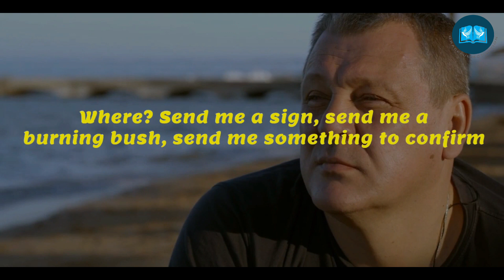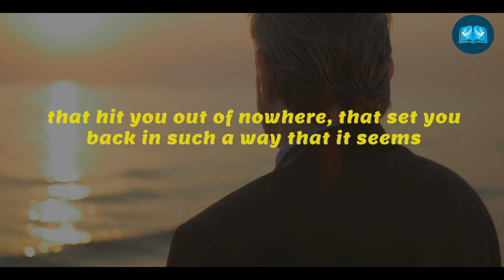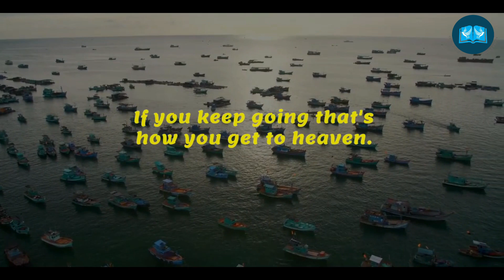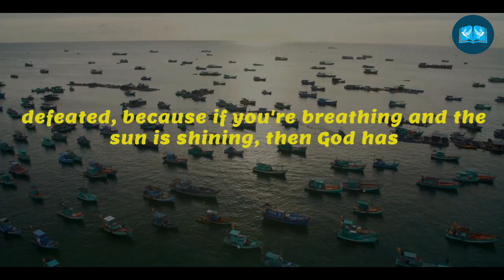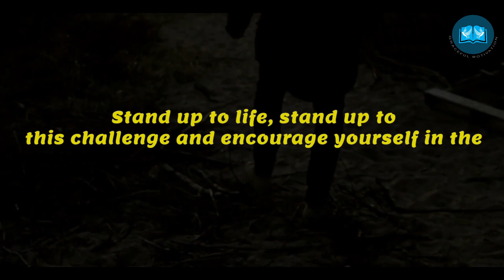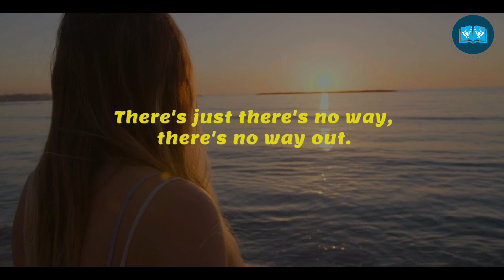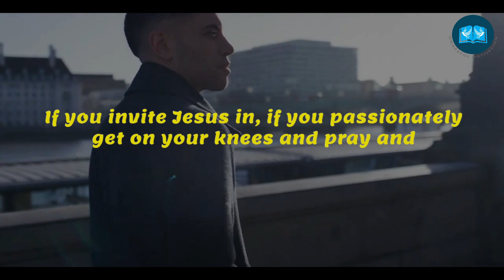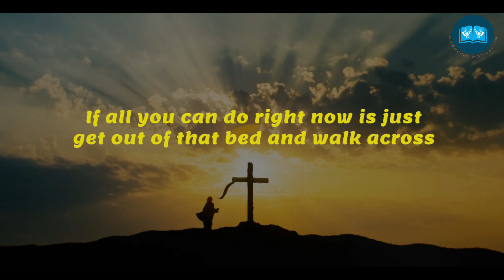2021 IS NOT OVER GOD IS NOT DONE WITH YOU | Powerful Motivation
2021 IS NOT OVER GOD IS NOT DONE WITH YOU | Powerful Motivation

1)This video has no negative impact on the original works (It would actually be positive for them)
2)This video is also used for teaching purposes.
3)It is transformative in nature.
4)I ONLY used bits and pieces of videos to get the point across where necessary.